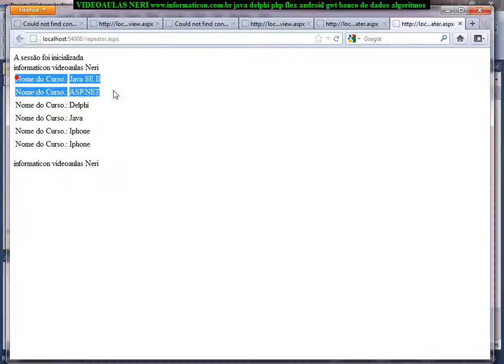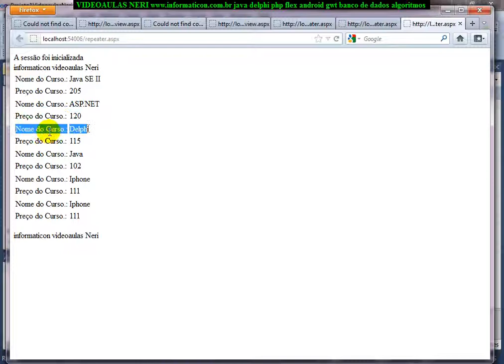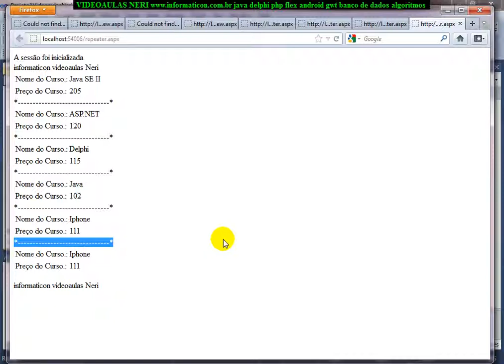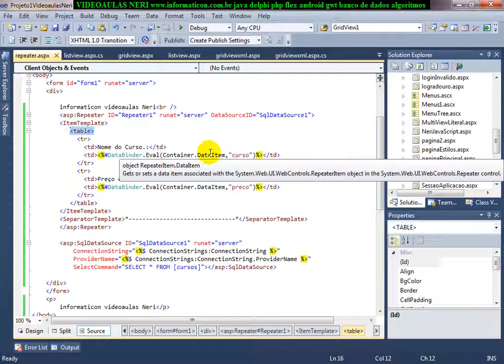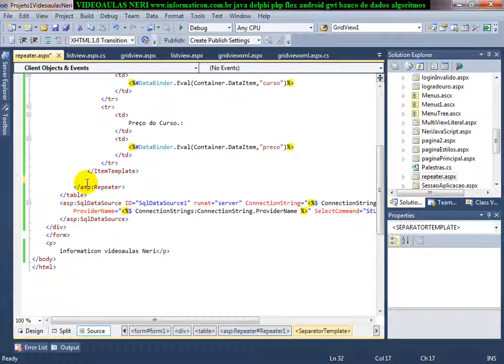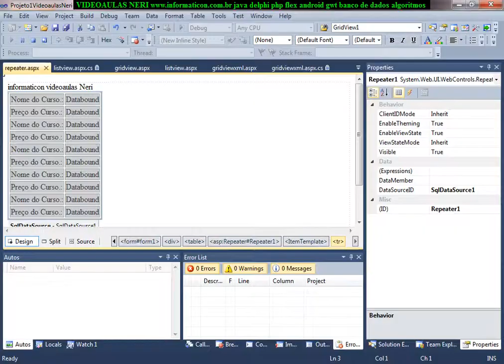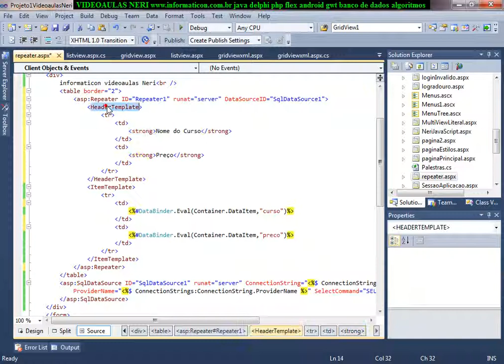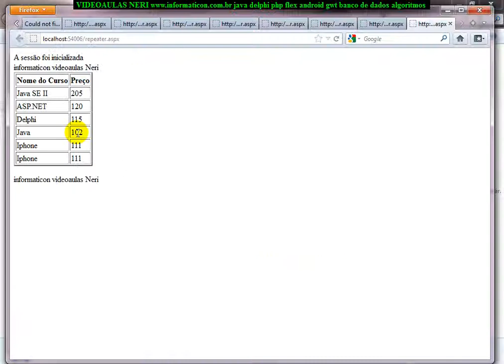aula 4277 ASP NET Repeater HeaderTemplate ItemTemplate listando do Banco